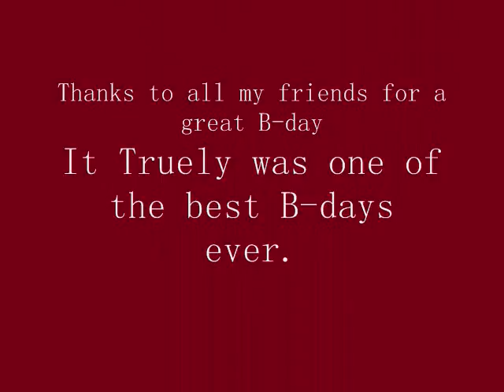Kaimme B-Day on IMVU